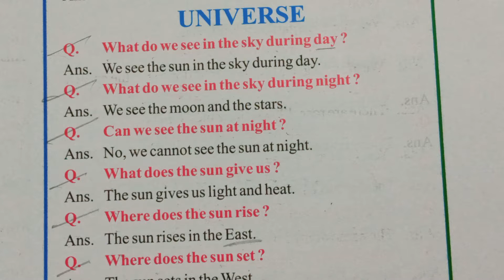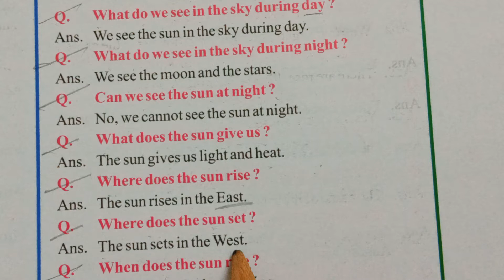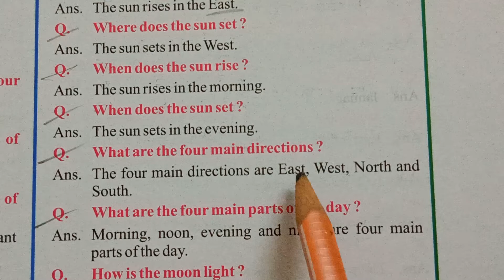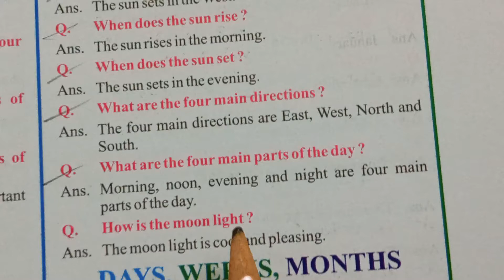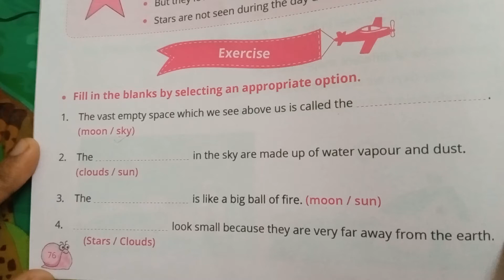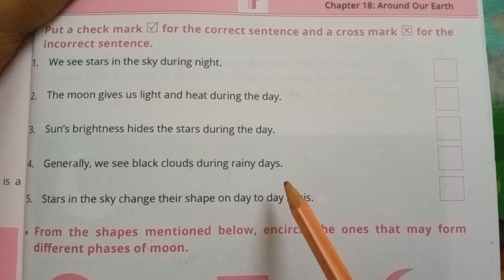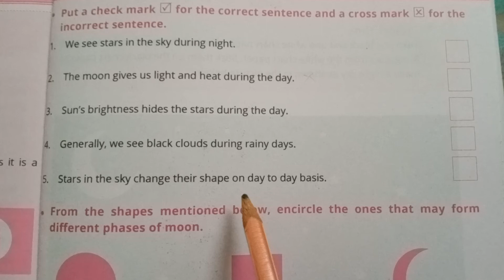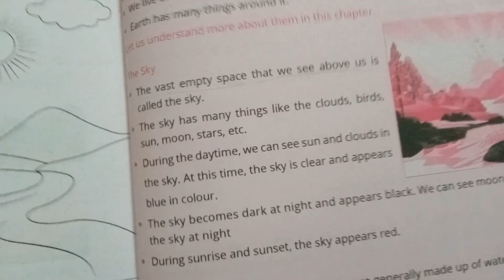ইংরেজি প্রশ্ন উত্তর আকাশ সম্পর্কে